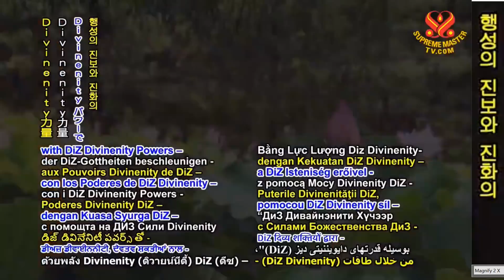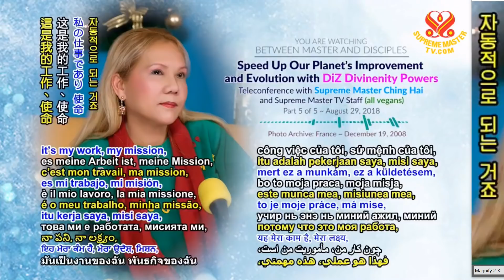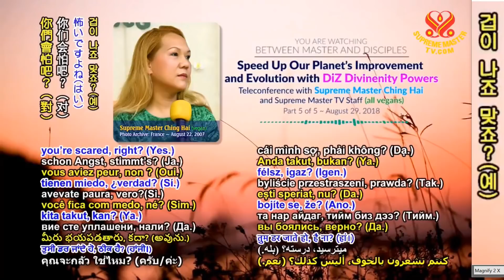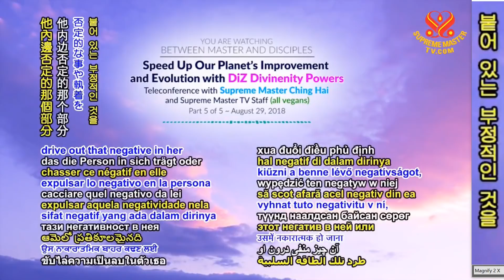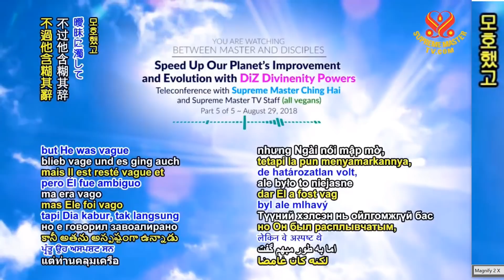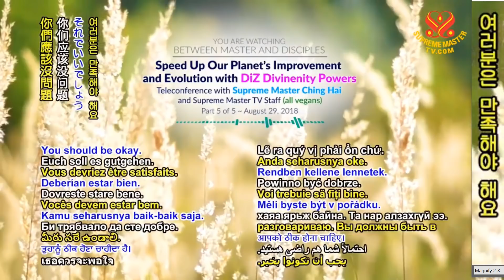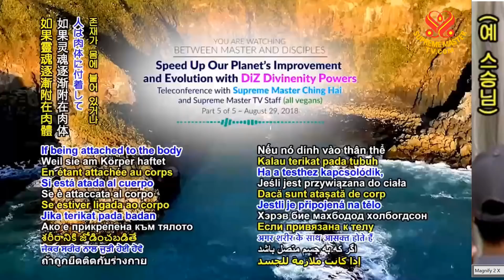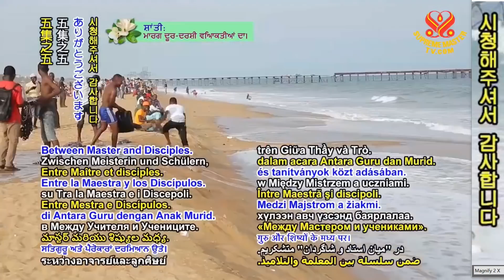2018.8.29. 5부-Diz Divinenity 힘으로 행성의 진보와 진화의 속도를 높이자 DiZ Divinenity Powers P5